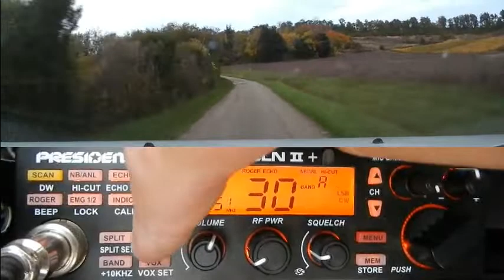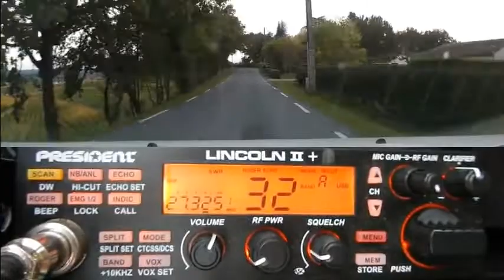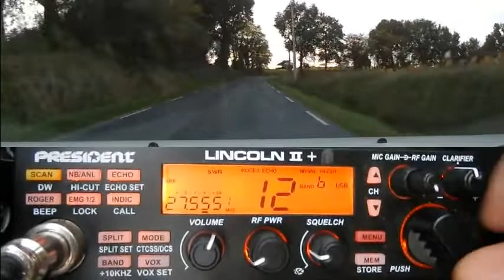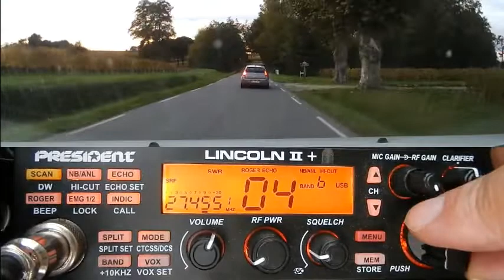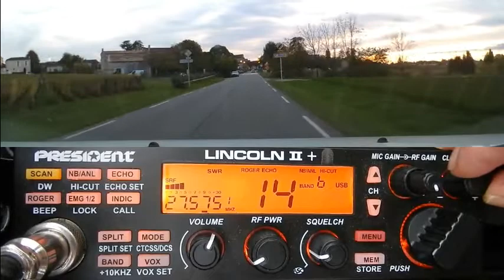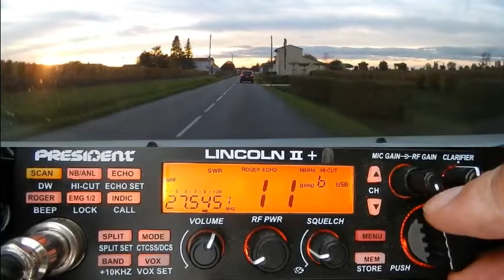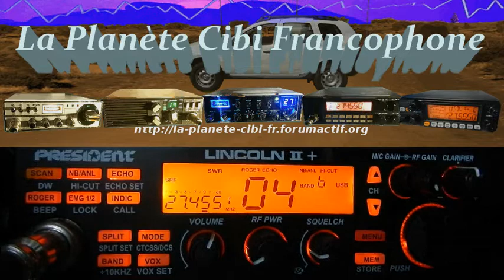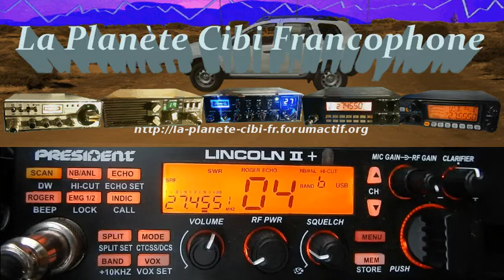CB Petit tour sur la propag à 18H35 (24/10/2020) P Lincoln II+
Depuis quelques jours la propag est de retour. Nous arrivons à entendre les départements Français, les Pays d'Europe, l'Amérique du Sud et Central, certains ont même des pays de l'Est et Nord de l'Europe. Là dans cette vidéo il a fallut que je sois au moment même où il y a une baisse. Hi hi hi.